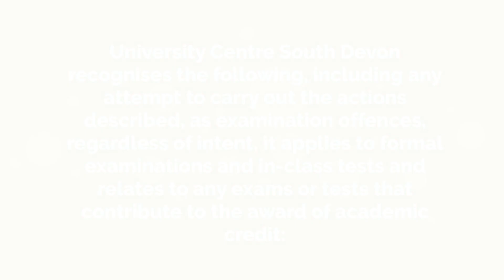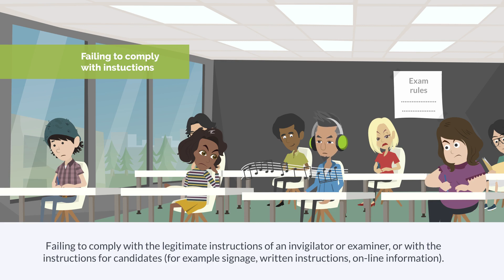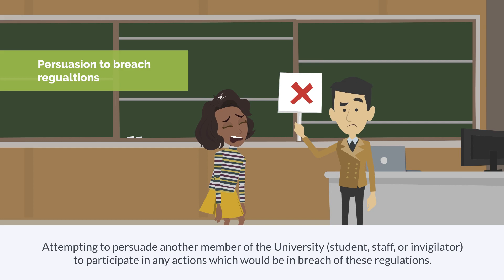UCSD -Examination Offences